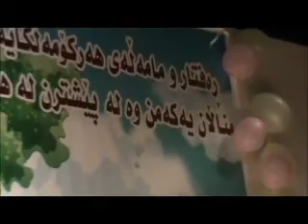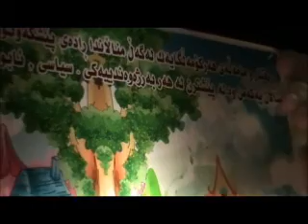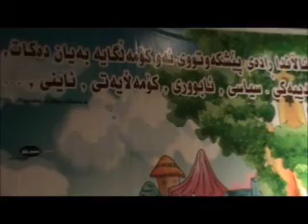B2 vistivali santari bargri3 6 2011